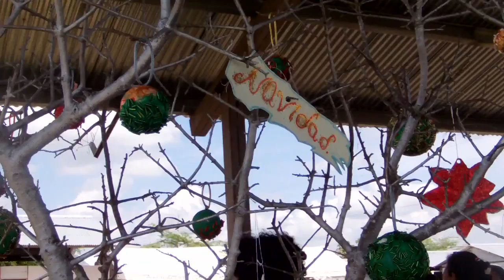Encuentro comunitario alrededor del arbol de navidad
En los alojamientos temporales del sur del departamento del Atlántico, proyecto Cultura en los albergues "Mi tiempo es tu tiempo", Ministerio de Cultura, Colombia Humanitaria.